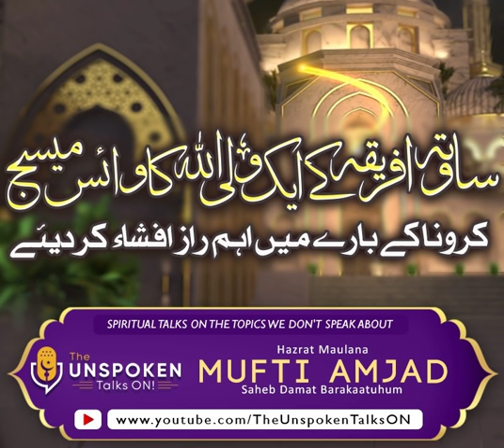🎙️Ek Wali Ka Voice Msg Corona K Bary Mein Ahm Inkishaf | ساوتھ افریقہ کے ایک ولی اللہ کا وائس میسج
🎙ساوتھ افریقہ سے ایک ولی اللہ کا وائس میسج موصول ہوا ہے ...

جس میں انہوں نے کرونا کے بارے میں بہت اہم راز افشاء  کیے ہیں ضرور سنیں اور آگے شئیر کریں.

Hazrat Mufti Amjad Saheb Damat Barakatuhum South Africa